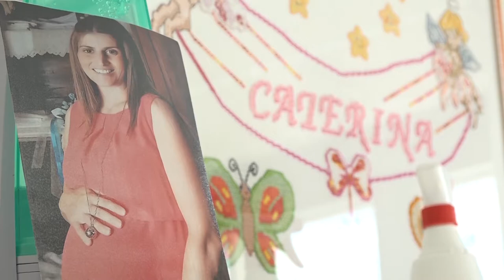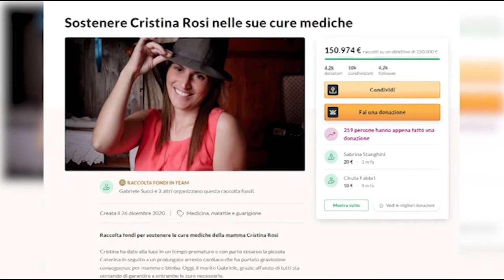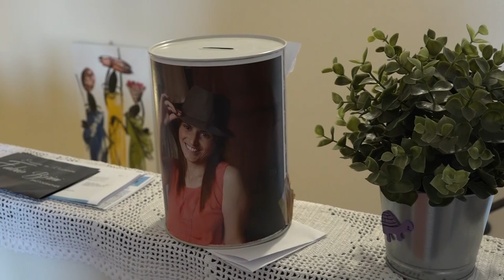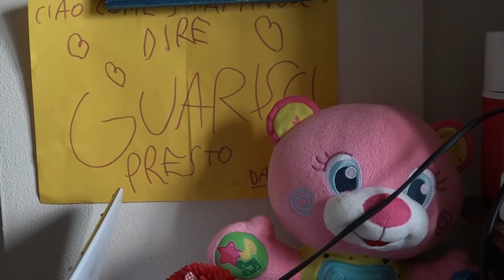La storia di Cristina e della sua bambina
La donna, Cristina Rosi, nel luglio scorso, ha dato alla luce prematuramente sua figlia a seguito di un arresto cardiaco che ha causato gravissime conseguenze per entrambe. Il cuore che si ferma, l’arrivo del 118, la corsa all’ospedale San Donato, il parto cesareo d’urgenza per far nascere Caterina e l’inizio di un calvario. Cristina dopo mesi in stato vegetativo si è svegliata ed ha riacquisito parzialmente la capacità d'uso della parola. Grazie ad una raccolta fondi a cui hanno partecipato numerosi cittadini Cristina ha potuto ricevere cure in Austria. Attualmente si trova in Italia, a Montevarchi per seguire un programma di recupero cognitivo e motorio.